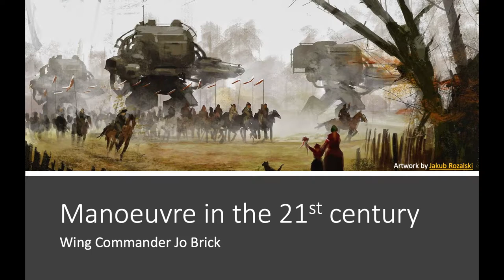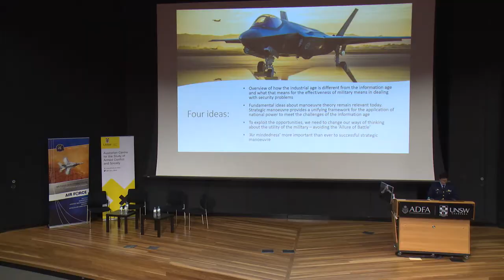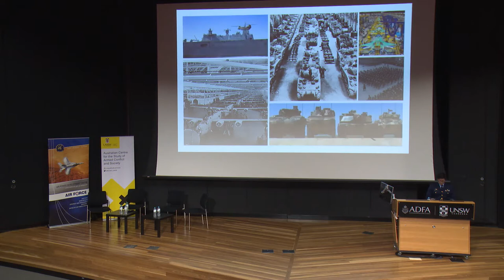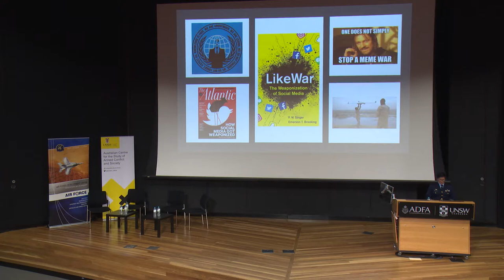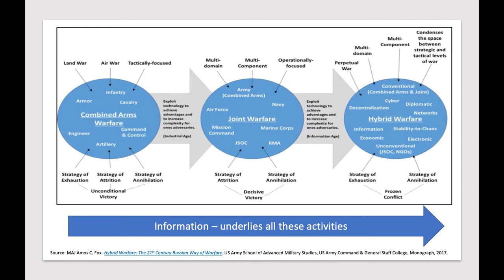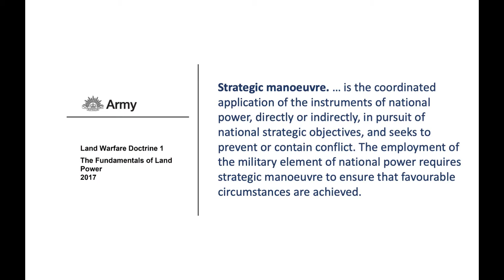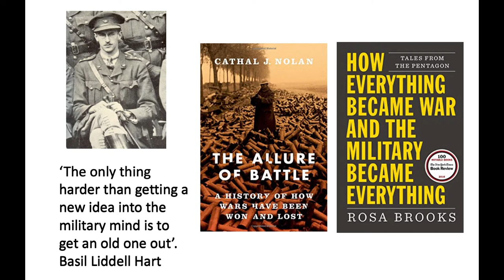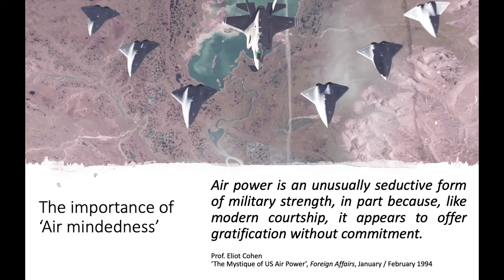Sir James Rowland Seminar 2019 - Manoeuvre in the 21st Century